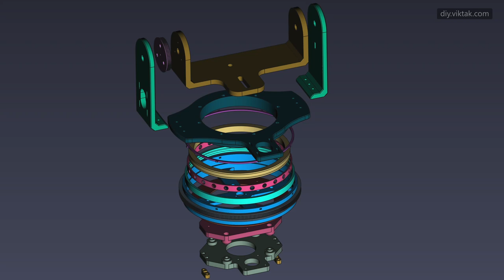Assembly Plan of my 3-axis Camera Dolly